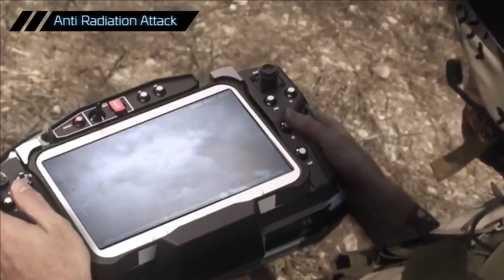VEDA: Defence Satellite Launch Vehicle | DRDO starts development activity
Understanding Anti-Satellite missile threat

All the futuristic warfare is going to be driven by Technology. In Russia-Ukraine conflict we have seen how US Starlink network has helped Ukrainian forces to locate the Russian military assets and target them. The world has already witnessed various types of drones & UAVs such as loitering munitions, swarm drones, attack drones & ISR drones, which are changing the warfare dynamics. Most of these drones are guided by satellite communication. Infact, not only drones but fighter jets & missiles almost every defence communication relies on satellite communication. So, what if these satellites are destroyed by using Anti-satellite missiles already developed by China. The military will be literally blind and most of the military hardware will be merely a sitting duck.

China has already developed the Anti-satellite missiles however, never publicly acknowledged. Back in February 2018, China tested an exo-atmospheric ballistic missile with the potential to be used as an ASAT weapon, the Dong Neng-3, with state media reporting that the test was purely defensive. Back in March 2019, India had also tested an anti-satellite weapon during an operation code named Mission Shakti. The target of the test was a satellite present in a low Earth orbit, which was hit with a kinetic kill vehicle. At present there are four countries namely US, Russia, China and India possessing anti-satellite missiles.

So, let’s consider a hypothetical worst-case scenario where Indian satellites are destroyed by its adversaries. What’s the Plan-B?

VEDA to rescue!

This is where the DRDO’s project VEDA comes into play. Its primarily a road mobile military satellite launch vehicle which is mostly going to be canister based, however it’s not just a launch vehicle but much more than that regarding which we will be discussing.

VEDA will enable India to launch satellite on-demand within very short span of time. These are going to be military satellites deployed for a designated role or mission. Veda also has the capability of launching constellation or Swarm of satellites in the lower earth orbit. In situations where, India loses its military satellites, it can be easily replenished within short span of time using Veda. There is also a possibility of a Nano-satellite ejection System which can be Incorporated in the Payload of Veda in a Clustered Configuration. These nanosatellites could be deployed to monitor over a conflict zone for intelligence gathering in short notice.

Veda can also be used for offensive mission which can take kamikaze mission of destroying the enemy’s satellite. The Veda has the capability to Inject killer nano satellites into Precise orbits for head-on collision to take out hostile satellites.

So, basically Veda is going to be one rocket which can perform multiple roles such as interceptor, Anti Satellite missions, & military satellite launcher. This is why its going to be ultimate weapon of DRDO.

Derivation of VEDA

Though not officially confirmed, VEDA is most likely be a derivative of Agni4 Mark2 missile. Agni 4 is having range between 3,500 to 4000 km. and can attain flight altitude of 900KM. However, there is likelihood that VEDA can be based on ASAT missile which is India’s anti-satellite missile & a modified version of Prithvi Defence Vehicle MK-II. There is lot of secrecy maintained around this project therefore, there is very little information available about this ultimate weapon.
DRDO begins development of Veda

Recently, DRDO's Advanced Systems Laboratory has released a tender for the VEDA Defence Satellite Launch Vehicle. The tender is for procurement of 9L of  titanium tank. We will not be discussing about the details of it. Its a positive sign that the critical capability of Defence Satellite Launch is being developed.